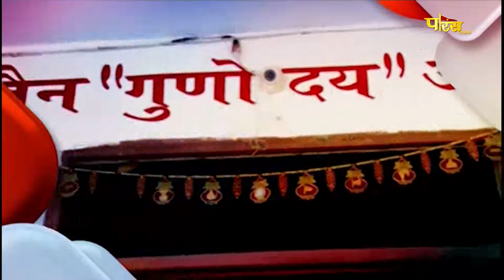Jin Abhishek Gunoday Tirth Gulgaon (Raj.) | जिन अभिषेक गुणोदय तीर्थ गुलगांव (राज.) | 04/03/22